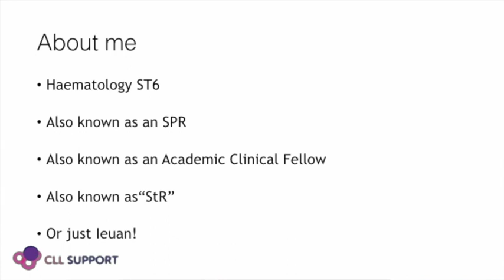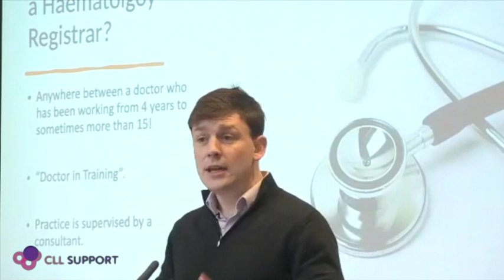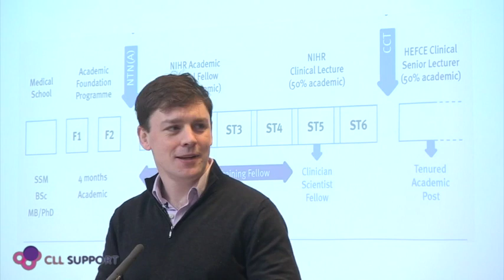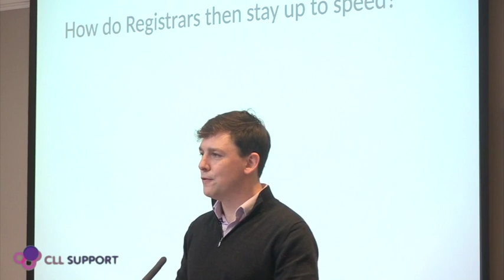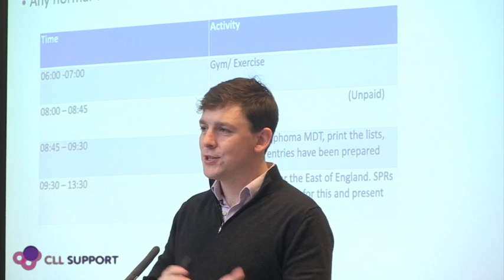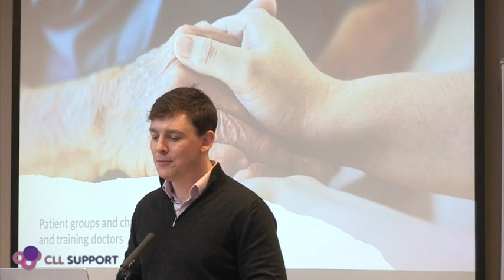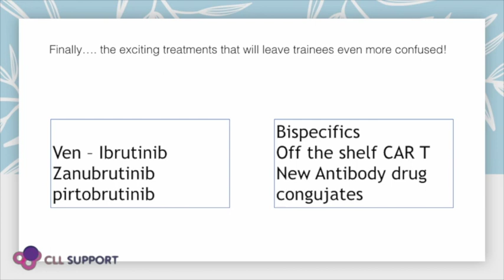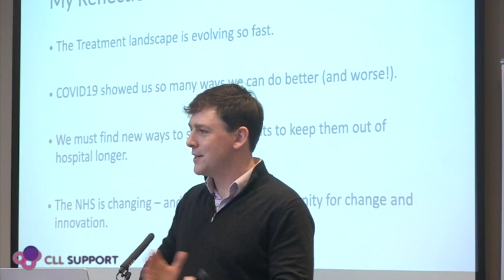Dr Ieuan Walker gives an insight into the daily work of a haematology registrar